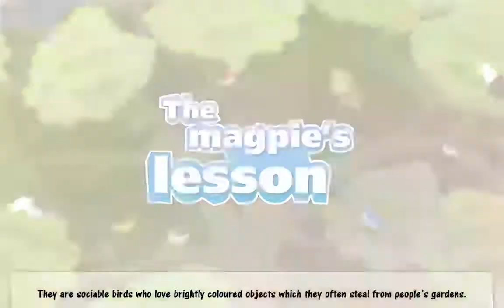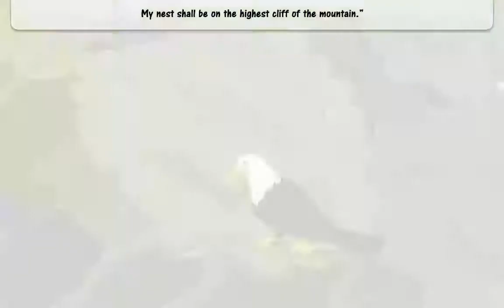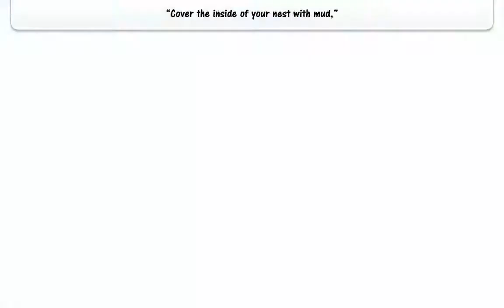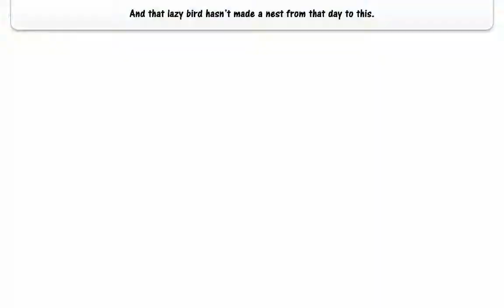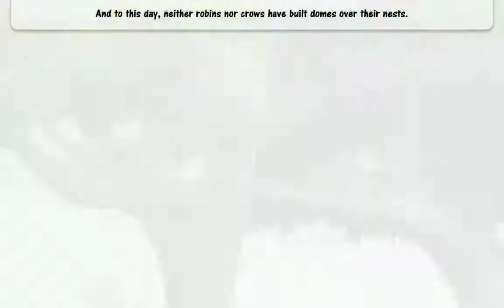The Magpies Lesson